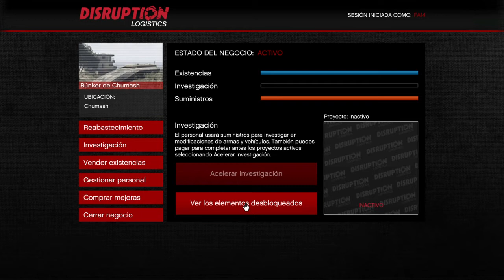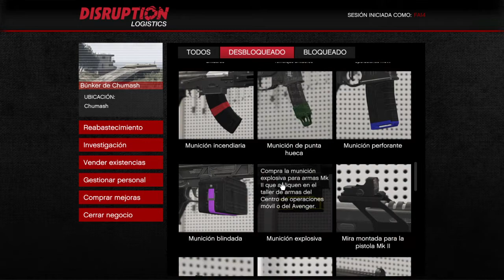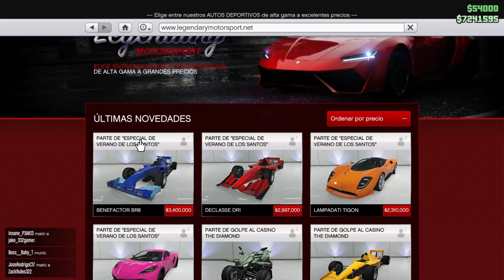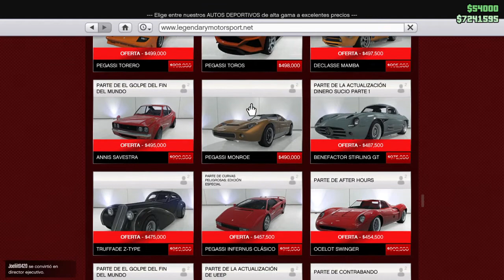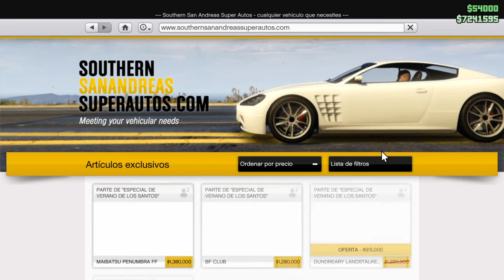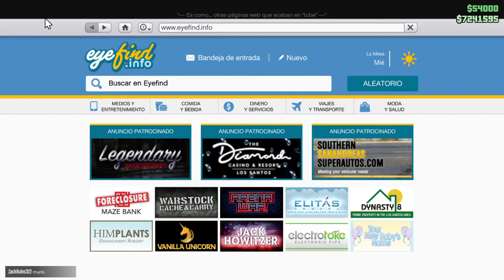Nueva semana en GTA V ONLINE muy heavy Descuentos y bonificación